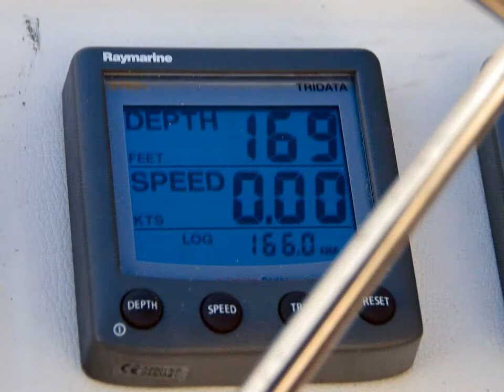Antigua Sailing Week 2013 Slideshow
Slideshow of some of the pictures taken from the finish line of Committee Boat "A" during the 2013 Antigua Sailing Week